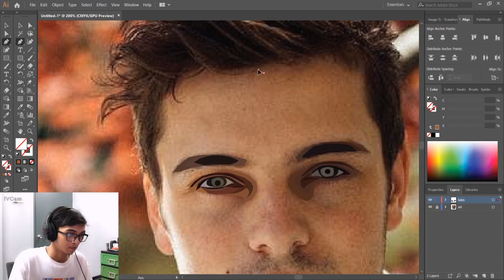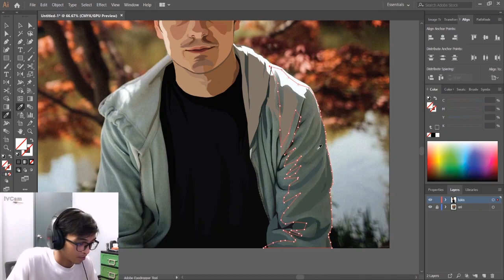Martin Garrix Vector Art Portrait in less than 3 minute!!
Hey guys! Today I've uploaded my first video on vector art to youtube! It's actually not that hard to make! All it takes is patience and focus on your artwork. You will be able to create your own too!